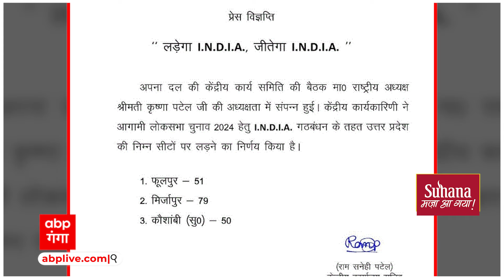Lok Sabha Election 2024: एक बार फिर अखिलेश को बड़ा झटका, ऐसे में अब अखिलेश के लिए राह आसान नहीं !